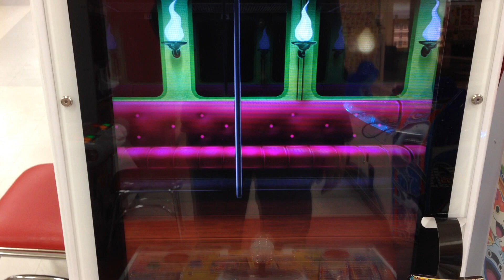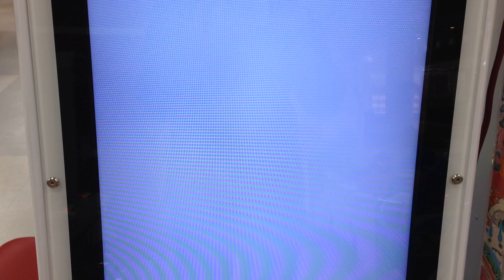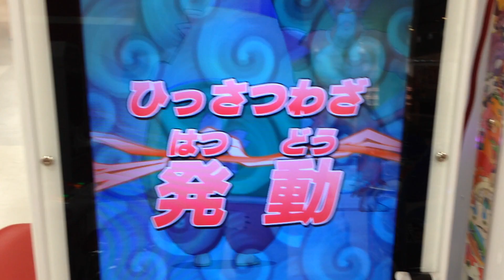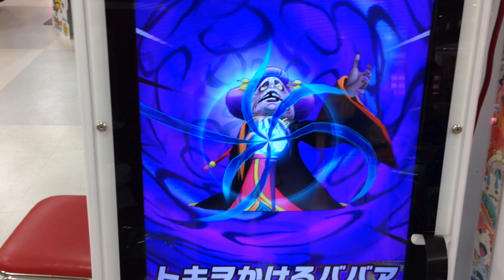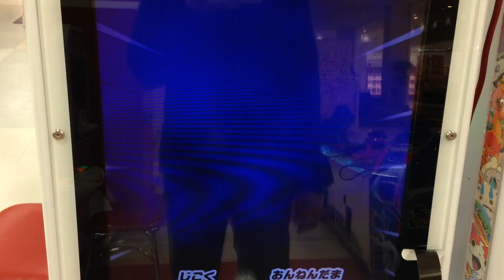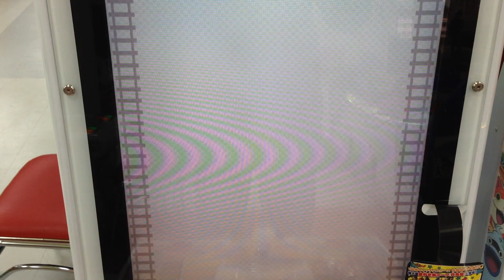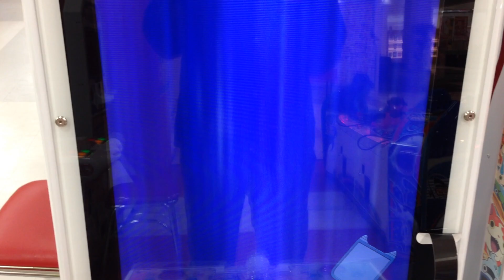11弾 ボスラッシュ超特急 大ボス レッドJとバトル 妖怪ウォッチ ともだちウキウキペディア 11弾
11弾 ボスラッシュ超特急 大ボス レッドJとバトル　妖怪ウォッチ ともだちウキウキペディア 11弾